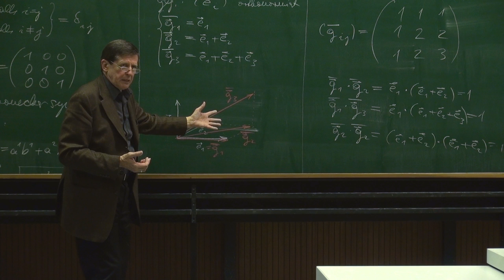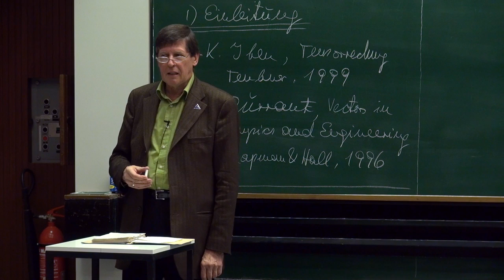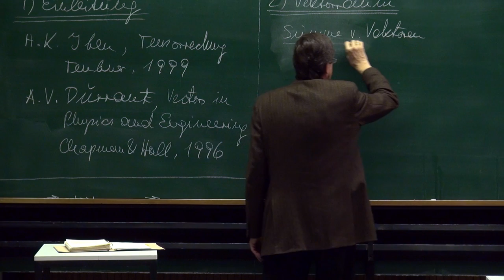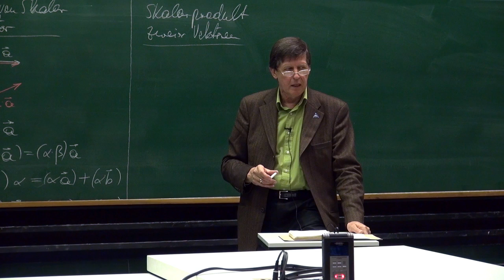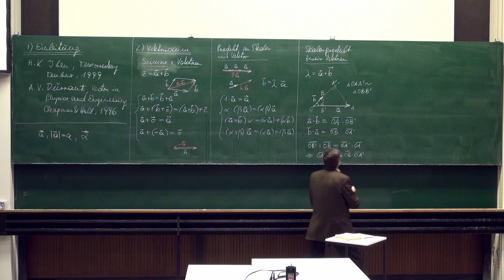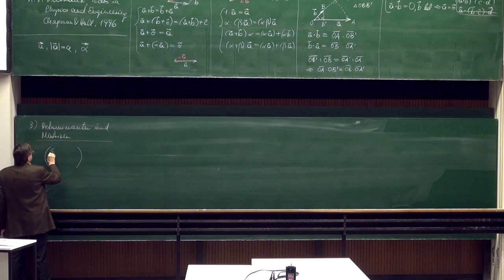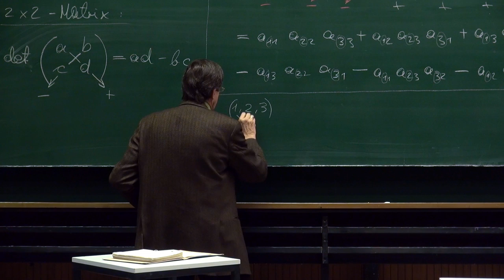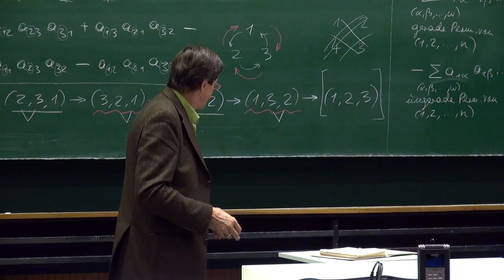VT I - 01 Affine und Euklidische Vektorräume